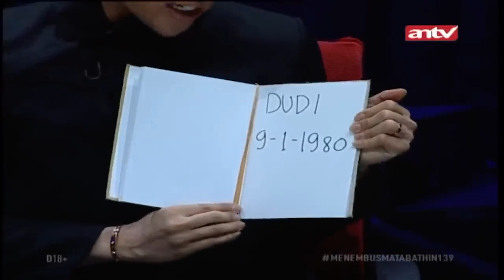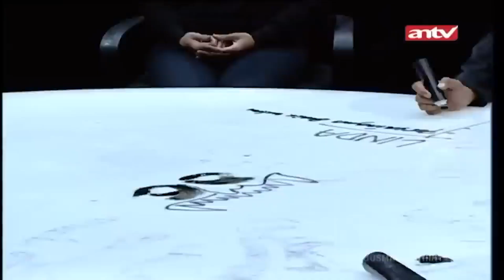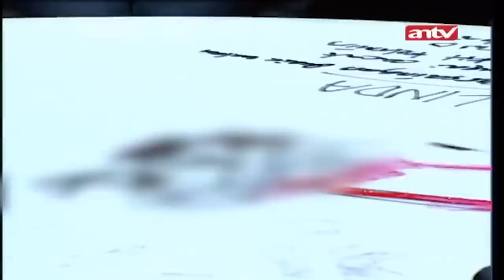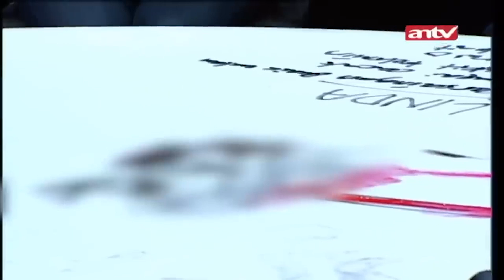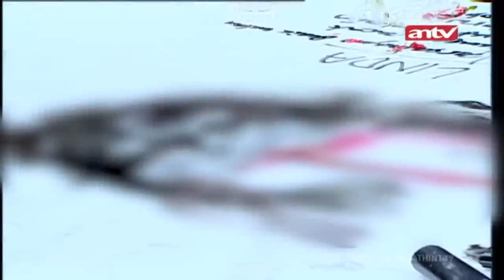Dukun Bertindak Saat Iri Hati Merajalela | Menembus Mata Batin Eps 139 Full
Partisipan pertama, Dudi. Pria berusia 39 tahun yang di duga mempelajari ilmu pengisap sukma (menutup aura menjadi gelap dan membuat pucar) bahkan sampai perang ilmu mistis dengan tetangganya yang selalu menghina dan mencelakakan keluarganya, bahkan membuat Dudi di jauhi warga dan diisolasi. Hal tersebut membuat Dudi dihantui rasa bersalah terus menerus dan membuat Dudi ingin terlepas dari ilmu hit4m dan kembali ke jalan yang benar.

Partisipan kedua, Linda. Wanita berusia 28 tahun dengan proffesi sebagai LC, yang di duga mengguna-guna rekan kerjanya hingga cacat karena rasa iri Linda kepada temannya. Kedatangan Linda karena dihantui rasa bersalah dan selalu di teror oleh hantu dendoruwo. Frislly dan tim membantu membersihkan rumah Linda. Saat masuk sudah merasakan dan mencium bau aneh, dan tidak sengaja merekam penampakan lewat.

000016
092561
000014